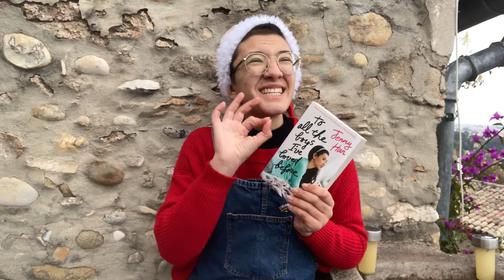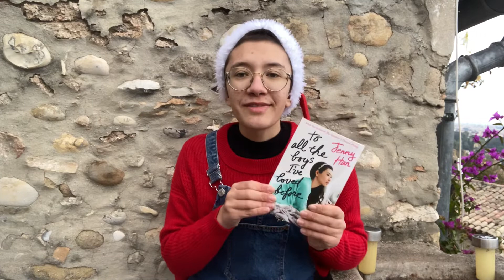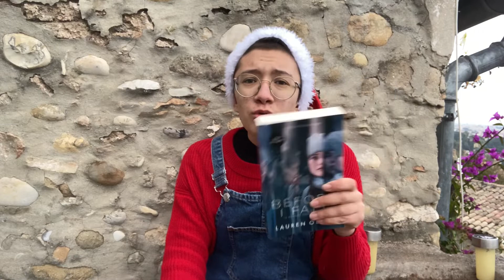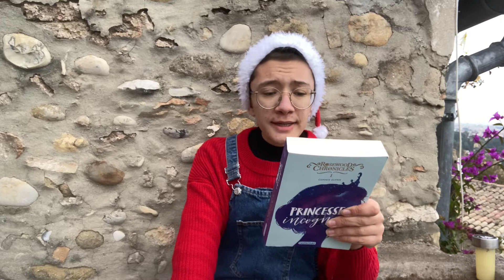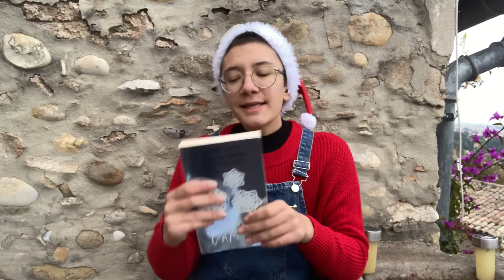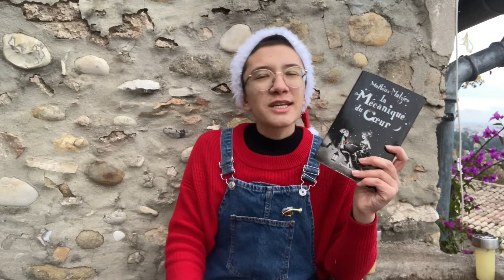mes futures lectures pour cet hiver ❄ | pile à lire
(déroule la barre d'infos pour... plus d'infos !)

- Rosewood chronicles
- Orgueil et préjugés
- Flocons d'amour
- Before I fall
- To all the boys I've loved before
- Love Simon
- L'amour est une question de (mal)chance
- Si je reste
- La mécanique du cœur

es liens que je vous ai mis sont des liens d'affiliation. dès que vous cliquez dessus, que vous vous baladez sur le site d'Amazon (en ayant cliqué sur un des liens avant), ou que vous achetez via ce lien, je perçois quelques centimes. les sous générés me permettront dans un premier temps d'acheter un matériel un peu plus professionnel qu'une pile de DVD comme trépied et le Soleil comme lumière ahah !
bon, si vous avez une petite librairie près de chez vous, il est toujours mieux d'acheter là bas que sur le site d'amazon !

autrement, je vous mets ici un lien Utip qui vous permet de me faire un don ou de regarder quelques publicités qui me rapporteront quelques centimes ! L'argent que j'aurai obtenu ne servira qu'à ce que je puisse m'acheter mon propre matériel, comme pour les liens d'affiliations ! vous n'êtes en aucun cas obligés de le faire, mais ça ne prend que quelques secondes et ça m'aiderait beaucoup ❤

sinon :
je m'appelle Erin (érine)
je suis passionnée par un peu tout !
je filme avec mon Iphone SE
je monte avec Sony Vegas Pro 17

voilà, portez vous bien et j'espère que vous vivrez heureux, marié avec votre bookboyfriend ou votre bookgirlfriend et que vous aurez beaucoup beaucoup de livres ❤